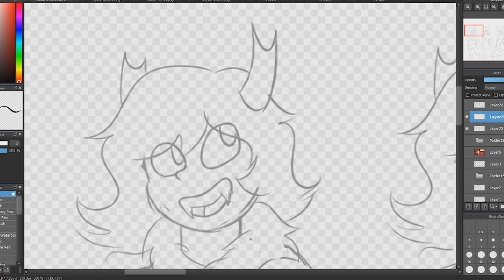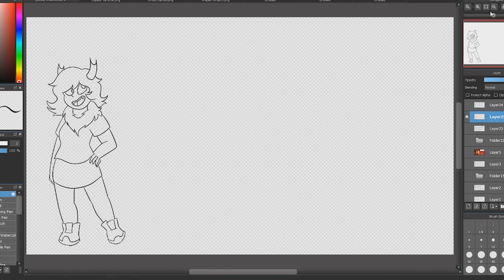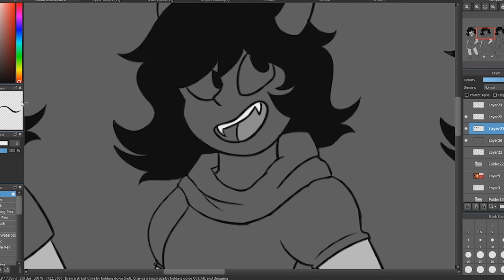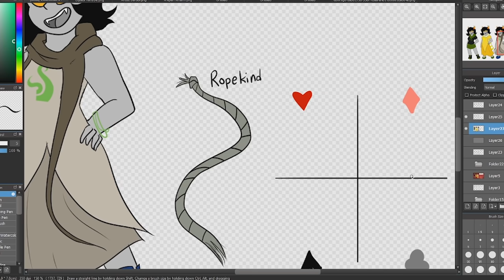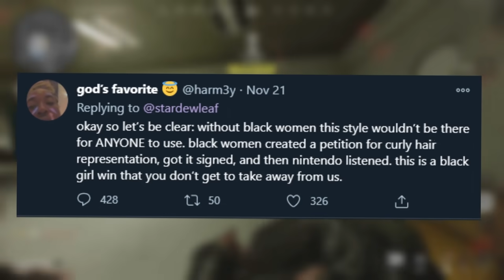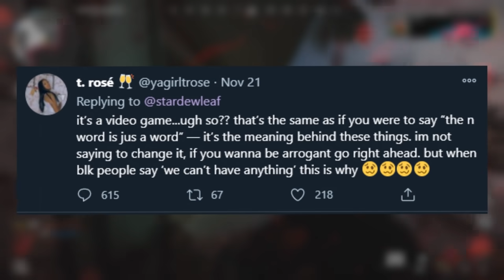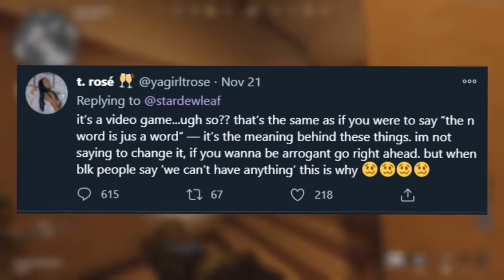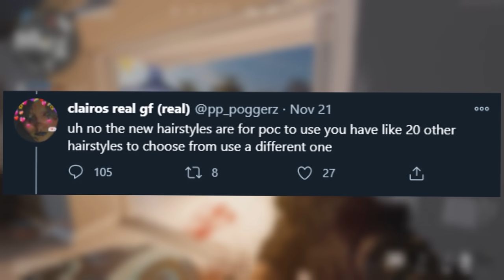Cancelled Over Animal Crossing (Ft. HarleyTBS)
I cant stop playing minecraft help